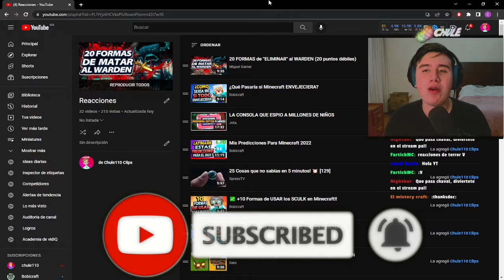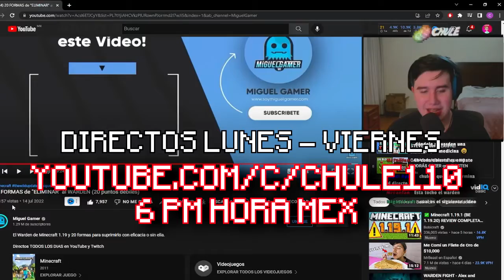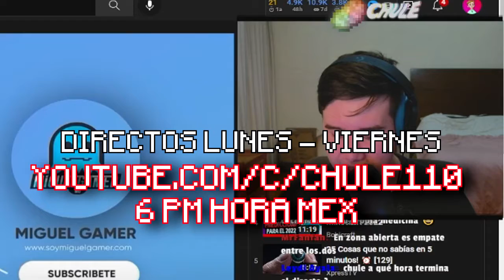Chule reacciona a 20 FORMAS de "ELIMINAR" al WARDEN (20 puntos débiles) de Miguel Gamer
Chule reacciona a un video de Miguel Gamer, en el cual nos enseña 20 formas muy inusuales de derrotar al warden, muy buena idea y video :)